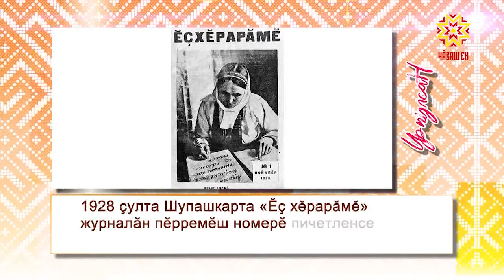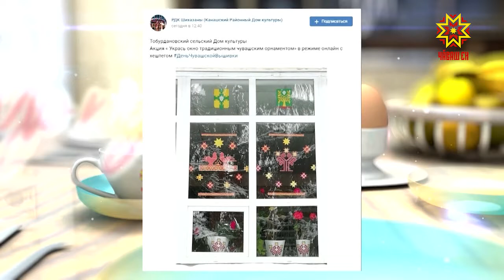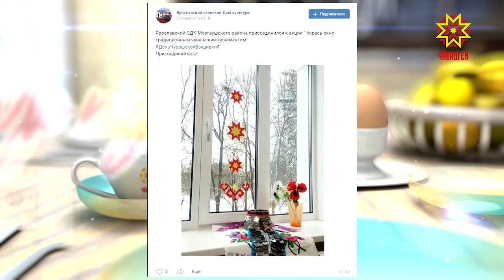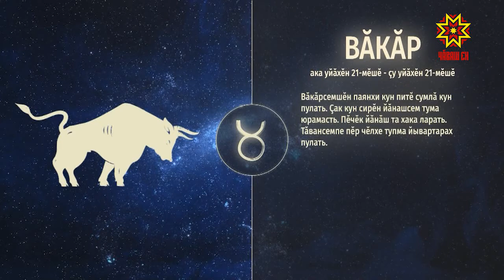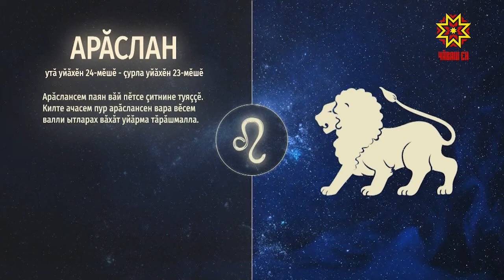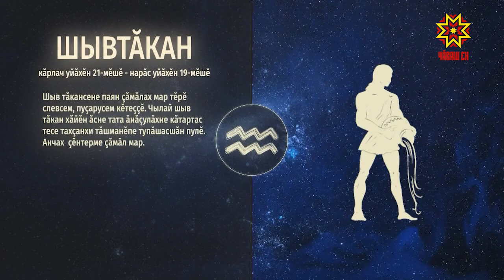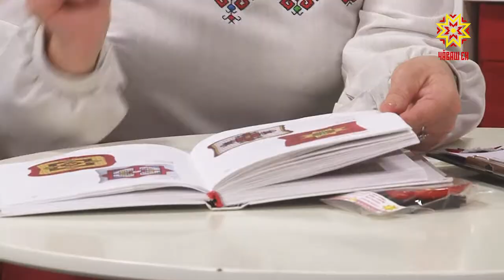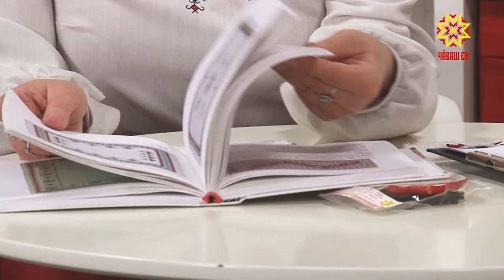Ир пулсан. Выпуск 26.11.2020